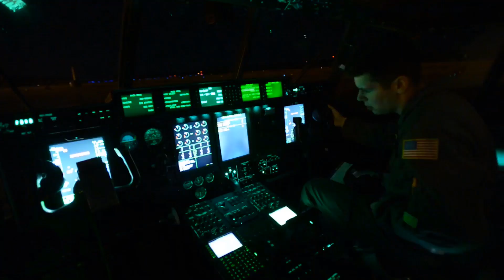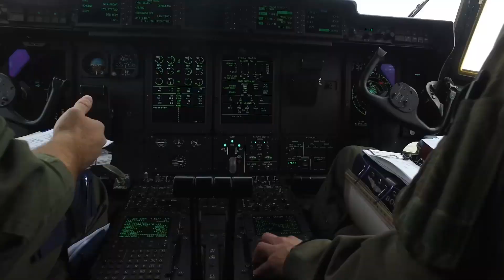USAF High Altitude Airdrop Mission Support • HAAMS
U.S. Air Force Physiology Technicians (PT) from the the 19th Aerospace Medicine Squadron, High Altitude Airdrop Mission Support unit (HAAMS) explain the purpose of HAAMS. These Airmen are specially trained to provide in-flight physiological support to aircrews, special operations forces, high altitude parachutists, and other military units that perform unpressurized airdrop operations at 20,000 feet or above. The 19th Aerospace Medicine Squadron is stationed at Little Rock Air Force Base, Arkansas.
Film Credits: U.S. Air Force Video by SSgt Kenny Holston